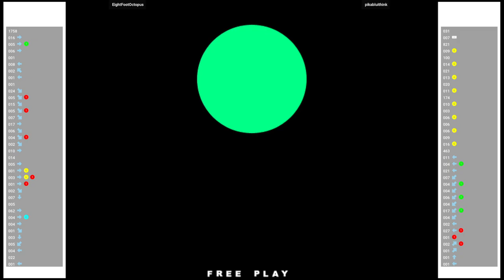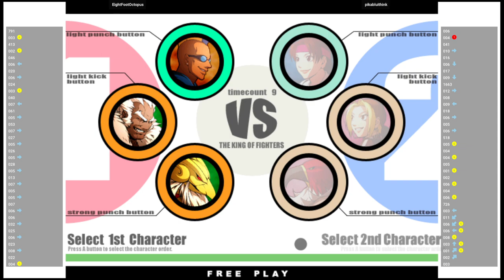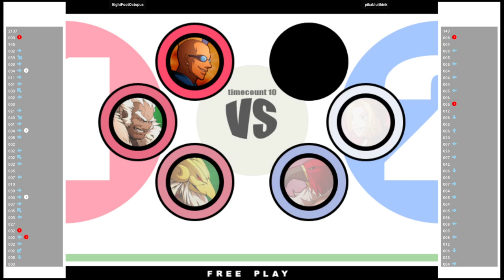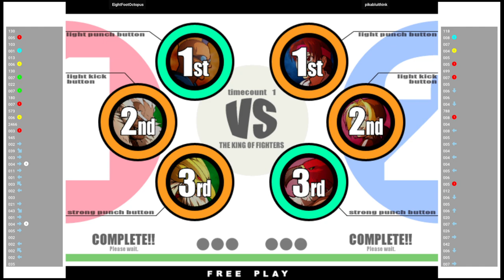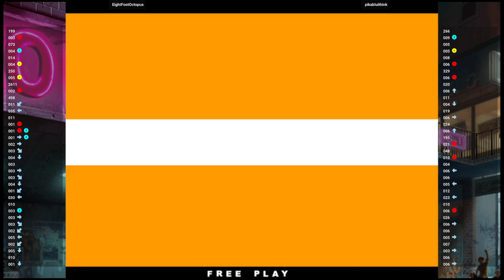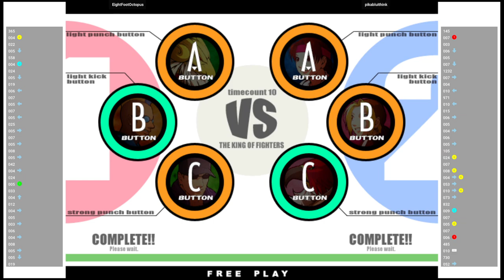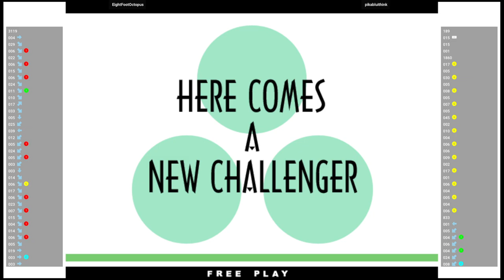KOF XI 🆚 EightFootOctopus VS pikabluithink | Fightcade